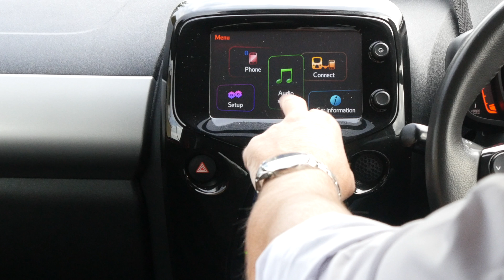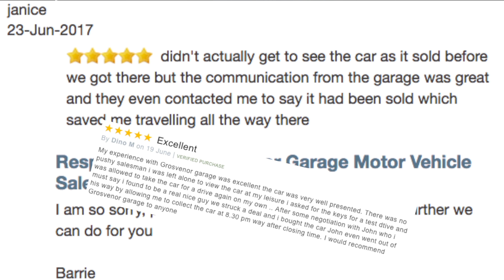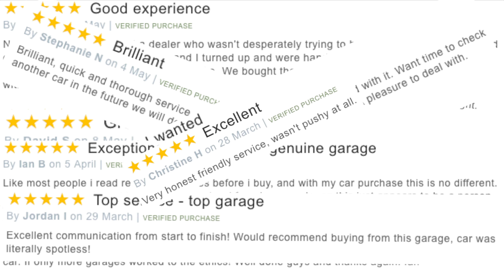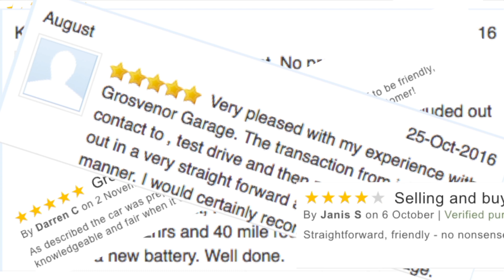How to stream audio from a mobile phone through the bluetooth system in a 2014 Citroen C1 1 0 VTi Fl